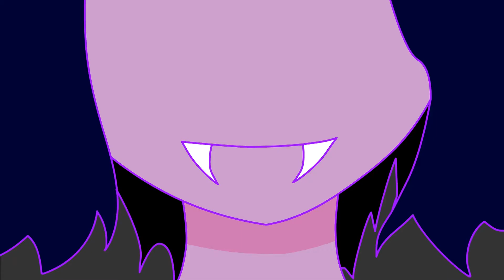Spider Dance [teaser]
Due to popular demand Spider dance is going to be next up on the animation list and is being remade in a sleeker style. Plus I've got a new icon so say hello to the face of my channel, Roppi, in other words me!